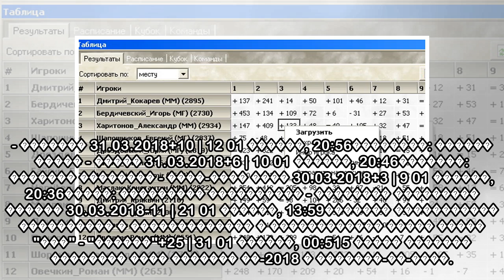пїЅпїЅпїЅпїЅпїЅпїЅ пїЅпїЅпїЅпїЅпїЅпїЅпїЅ пїЅ пїЅпїЅпїЅпїЅпїЅпїЅпїЅ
3813 02 ������, 15:06������ �������� ������� "�����" �� ����� � ���������� ����� �������� "��������" � ���16710 31 �����, 08:40����������� �����. �����-�����. ������� (������) - ���� (������). 31.03.2...